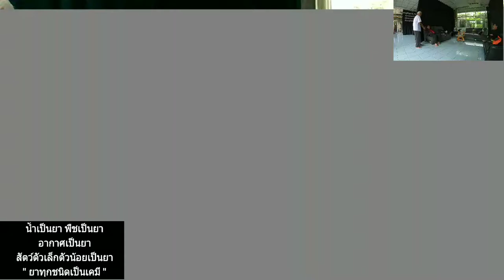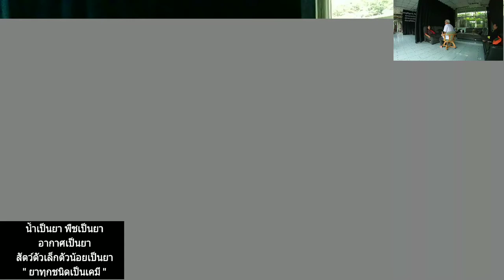เบิกได้เป็นคุณหรือโทษ สองมือเปล่ากับหนึ่งความเข้าใจ จ.28/10/62/14:00น.